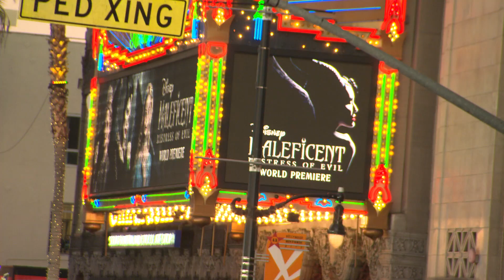The World Premiere of Maleficent: Mistress of Evil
Disney's Maleficent: Mistress of Evil is in theaters October 18.

“Maleficent: Mistress of Evil” is a fantasy adventure that picks up several years after “Maleficent,” in which audiences learned of the events that hardened the heart of Disney’s most notorious villain and drove her to curse a baby Princess Aurora. The film continues to explore the complex relationship between the horned fairy and the soon to be Queen as they form new alliances and face new adversaries in their struggle to protect the moors and the magical creatures that reside within. The film is directed by Joachim Rønning from a story by Linda Woolverton and a screenplay by Linda Woolverton and Micah Fitzerman-Blue & Noah Harpster, the film is produced by Joe Roth, Angelina Jolie and Duncan Henderson with Matt Smith, Jeff Kirschenbaum and Michael Vieira serving as executive producers.